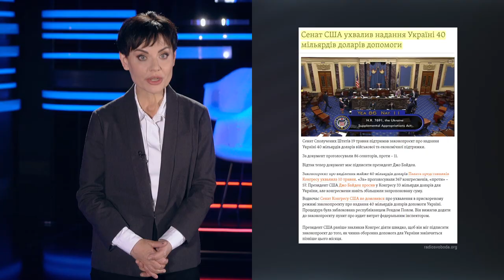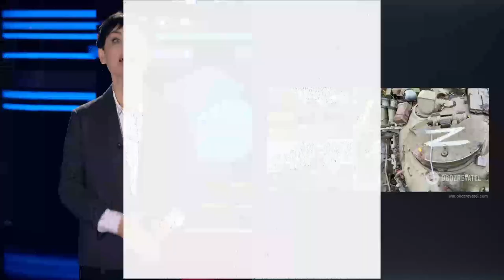«Ленд-лиз» животворящий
«Ленд-лиз»: впервые с времен Второй мировой войны союзники снова объединились против фашизма!
Плюшки из-за океана пока в пути, а украинская армия продолжает контрнаступление. Украинский флаг возвращается на Донбасс и на Херсонщину!
Ядерная дубинка Путина – почему диктатор стал жалким и смешным, и никого уже не запугать?
Молчать мы будем точно не сегодня.

00:00 - Начало программы
00:46 - Закон о “Лєнд лизе” вступил в силу
01:26 - Что мы ждем от американцев
02:12 - Первые реальные партии оружия будут в Украине в конце ноября
02:46 - Отрицательные победы россиян
03:04 - Военкоры во главе с Кадыровым требуют показательных казней
03:28 - Горячие головы из мира россии угрожают миру ядерной дубинкой
04:00 - Испугалась ли Украина неадекватных путинистов?
04:29 - Украинская армия продолжает свое дело
04:56 - Самый крупный украинский поставщик военной техники россия
С вами Наталья Власова и проект Не сегодня.

О программе "Не сегодня"
Не сегодня - они просто тырят наши бабки.
Когда нажрутся? НЕ СЕГОДНЯ
Программа о том, чем и как живет политическая верхушка Украины и Днепропетровщины, как действия или бездействие власти отражается на жизни рядовых украинцев.